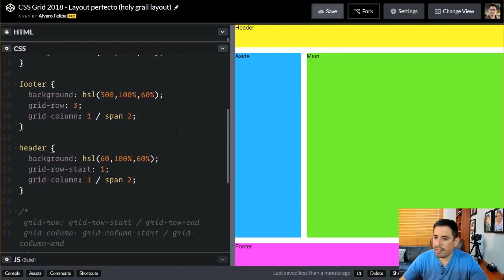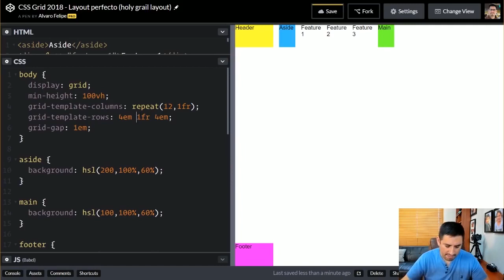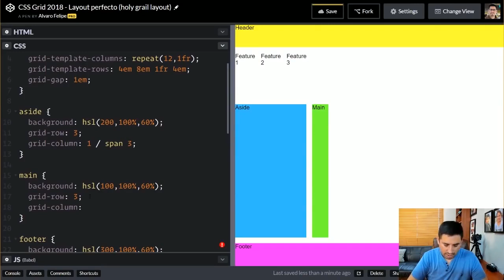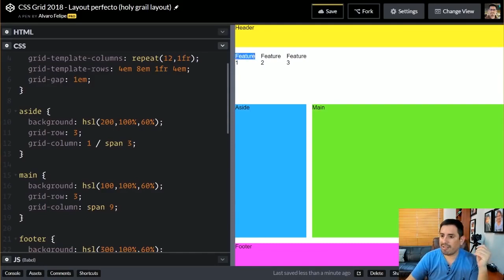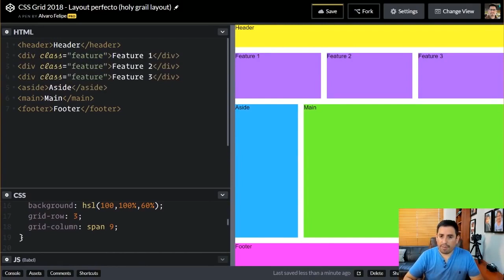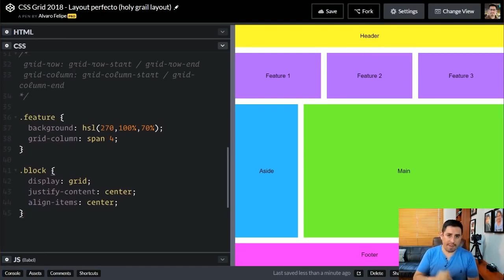Diseño web con CSS Grid no más Bootstrap